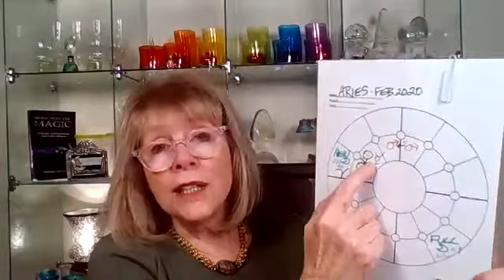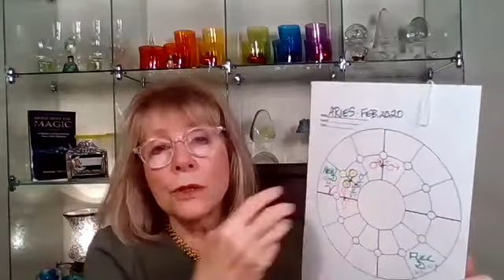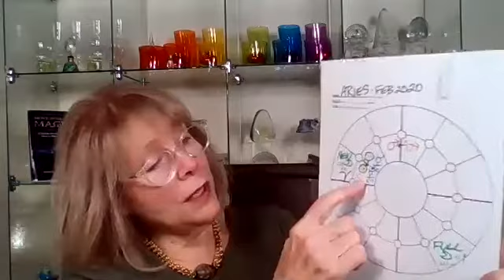Aries February 2020 Astrology Horoscope Forecast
What's in store for Aries during February?  My monthly forecast covers the astrological trends for those born under the sign of Aries.  Find out if love, romance, money, career, work, health, family or relationships are highlighted this month!